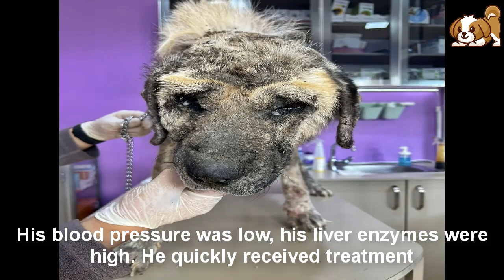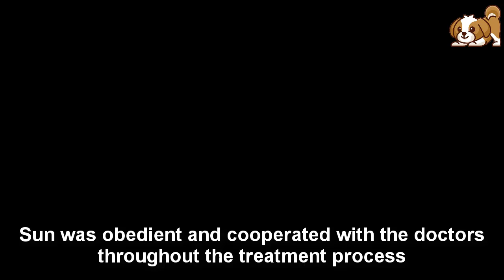His Silent Surrender, Without Complaining or Reacting, Broke The Hearts of The Rescuers